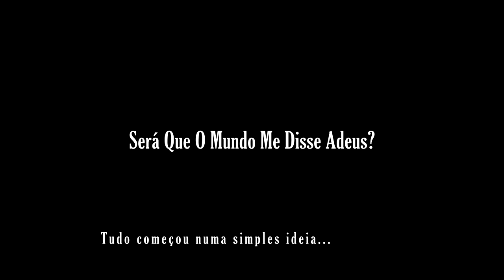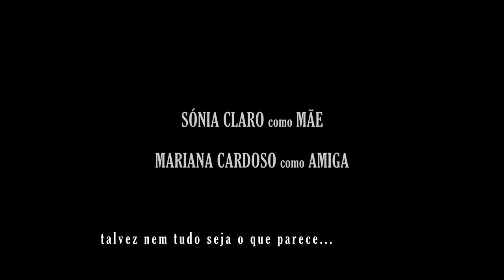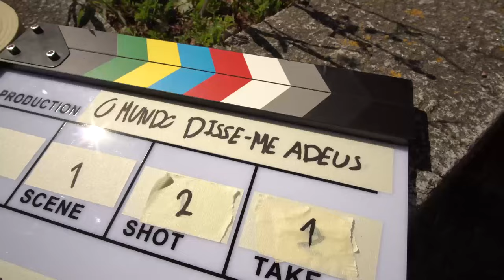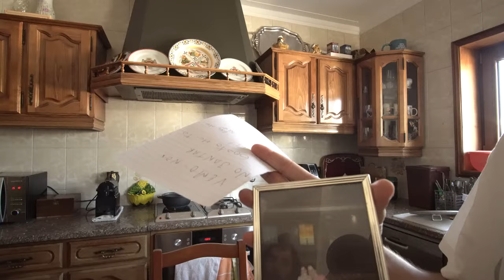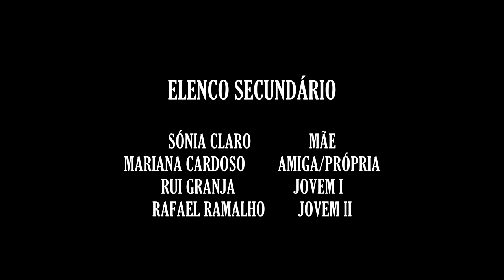Será Que O Mundo Me Disse Adeus (2024) | Curta-Metragem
Sinopse: Um jovem realizador amador leva-nos numa viagem fictícia (e por vezes real) pela inesperada história da produção da sua última curta - "O Mundo Disse-Me Adeus" - onde descobriremos que a fronteira entre a realidade e a ficção é mais ténue do que alguma vez imaginávamos.

Obrigado pelo apoio e esperamos que gostem do filme! Não se esqueçam de subscrever o canal e dar gosto no vídeo.

We give full credits to the following creators for providing music for the film:

- Philip Glass and Multiphonic Quartett
Recording of Philip Glass' "Mishima - Closing", composed for the movie "Mishima: A Life in Four Chapters" (1985), originally written for string quartet (Kronos quartet), arranged by Christoph Enzel (Clair Obscur), performed by Multiphonic saxophone quartet
Soprano: Silas Kurth
Alto: Olivia Nosseck
Tenor: Katrin Ticheloven
Baritone: Luca Winkmann
Location: Zeche Zollverein
Recordist: Pascal Günther
Regie: Clara Keilbach
Camera: Jacques Wienicke

-Zach Dellinger

Agape - Nicholas Britel
Arrangement and Production by Caleb Vaughn-Jones, Cello and Zach Dellinger, Viola
Mixed by Caleb Vaughn-Jones
From: